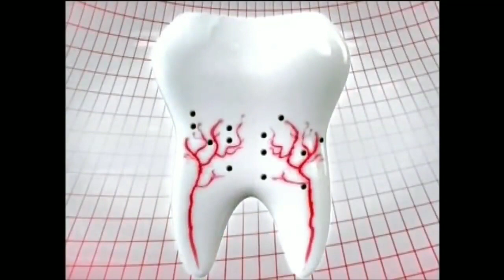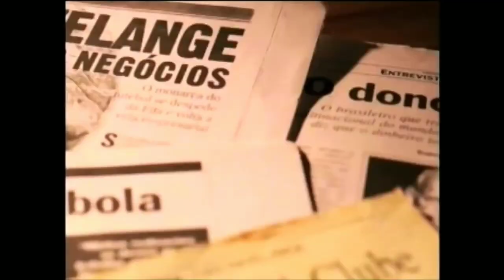Intervalos Planeta Terra TV Cultura (27/10/2013)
Créditos:
Ajacabraba